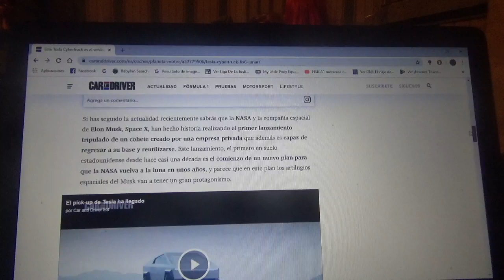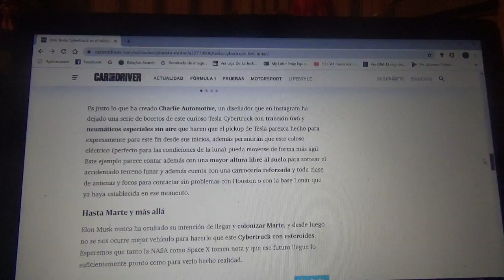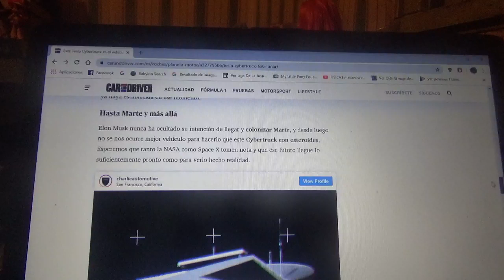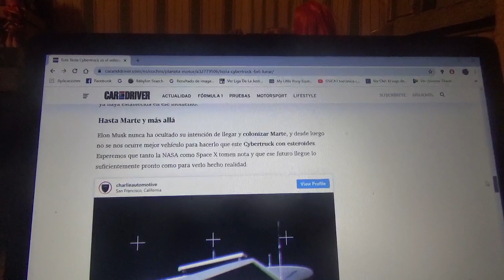Esta Tesla Cybertruck ahora es el vehículo ideal para viajar a la Luna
Aquí les hablo de esta camioneta totalmente eléctrica de la compañía californiana Tesla que ahora posee una configuración de seis ruedas diseño que realizó a raíz de que el fundador y CEO de la marca Elon Musk estuviera vinculado a los cohetes tripulados de Space X(empresa también perteneciente al mencionado empresario)